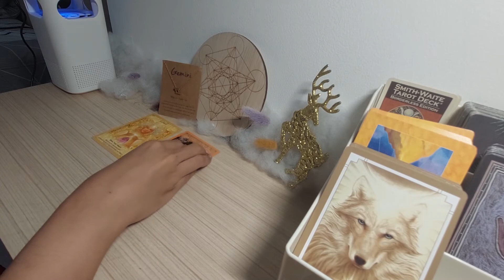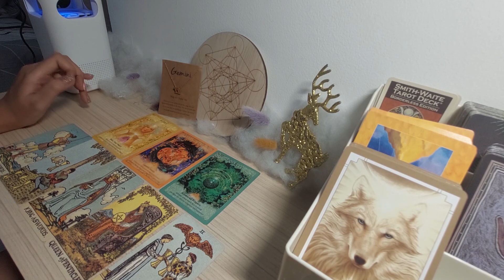GEMINI PESAN UNTUKMU (bedakan keinginan dan kebutuhan)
Info personal reading :
Admin  ( JILY )
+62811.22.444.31